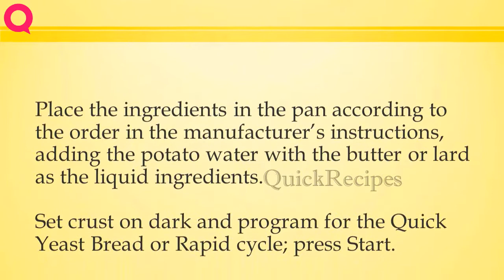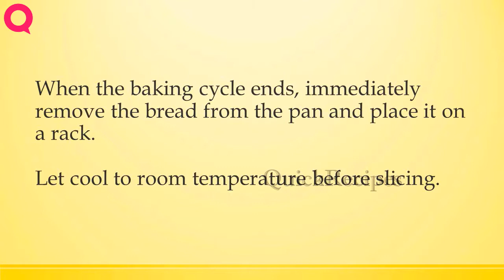POTATO BREAD WITH CARAWAY SEEDS | How to Make Recipes | Easy Way To Learn Recipe